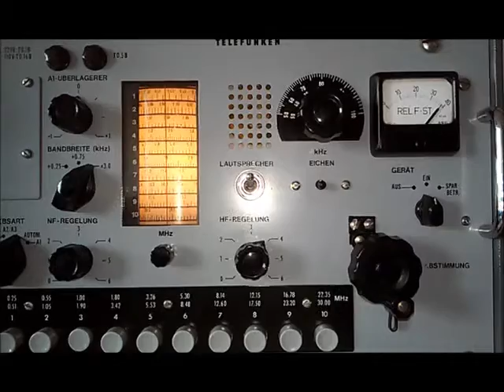KBC Radio AM1602 2016 04 01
Edwin Simonis met de Leeuwenkuil